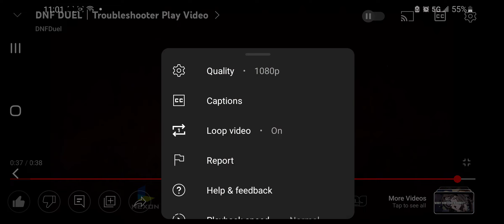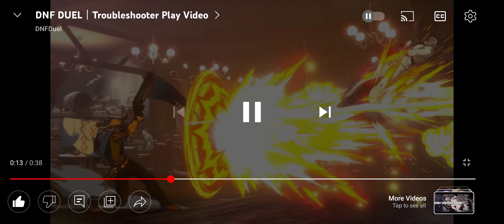DNF Duel Trouble Shooter Analysis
New agent just dropped. LETS GO